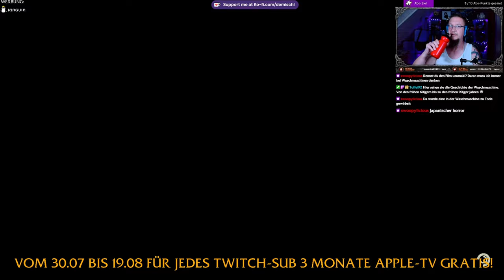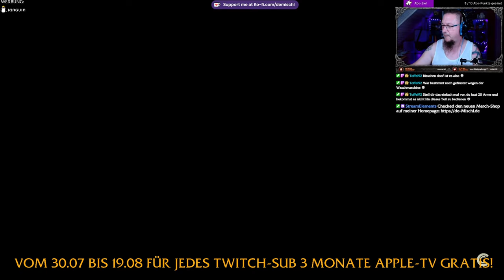Still wakes the Deep #5 Wir müssen zum Helideck